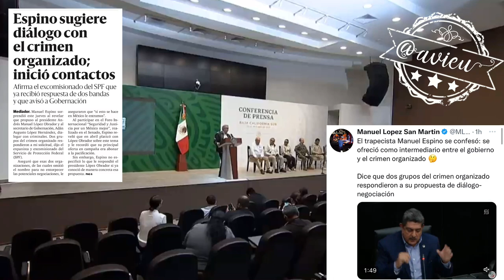Descarta pacto con la delincuencia organizada, en su gobierno hay cero corrupción e impunidad 🦆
Descarta cualquier pacto con la delincuencia organizada y de cuello blanco, en su gobierno hay cero corrupción e impunidad 🦆